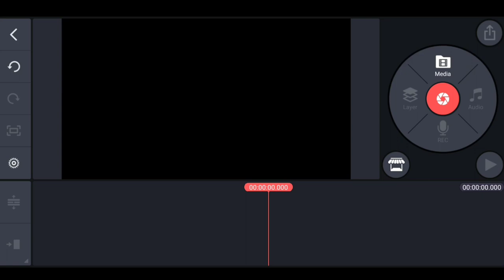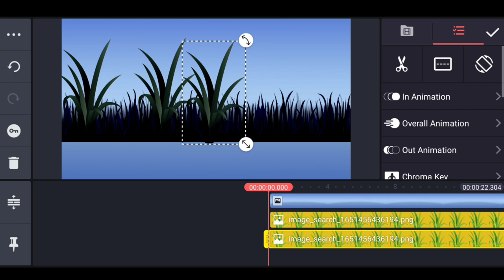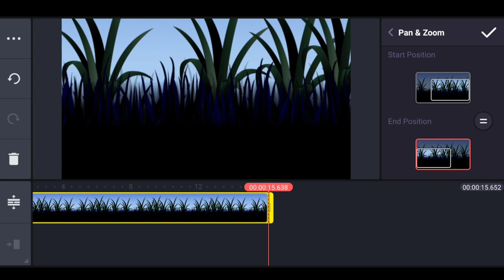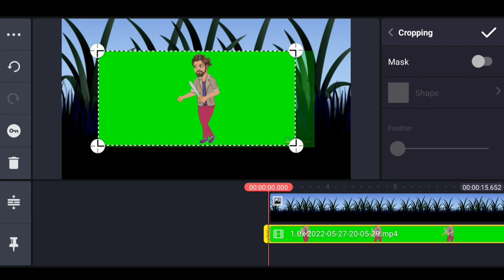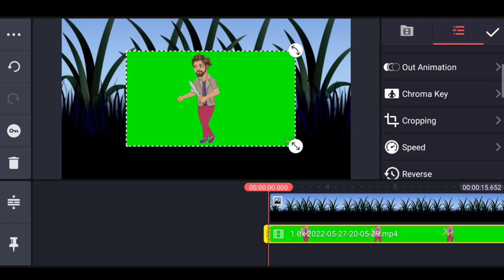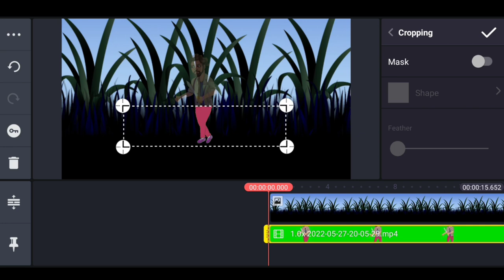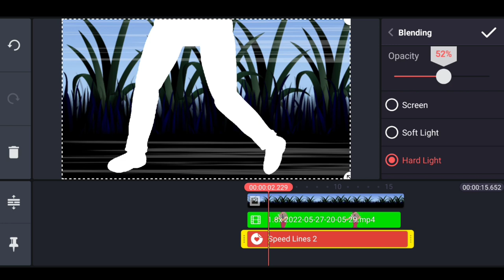Scary Pumpkin Jaise Cartoon RUNNING Animation Kaise Banaen 🔥